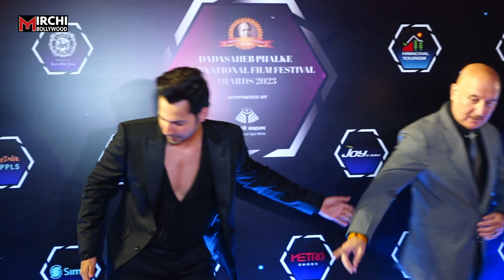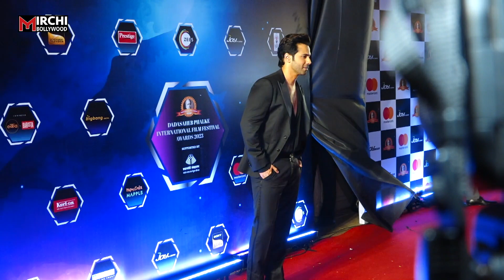Varun Dhawan ने छुहे पैर तो Anupam Kher ने लगाया गले |Dadasaheb Phalke Award 2023|Bollywood news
Varun Dhawan touches Anupam Kher's Feet, He kisses him |Bollywood news